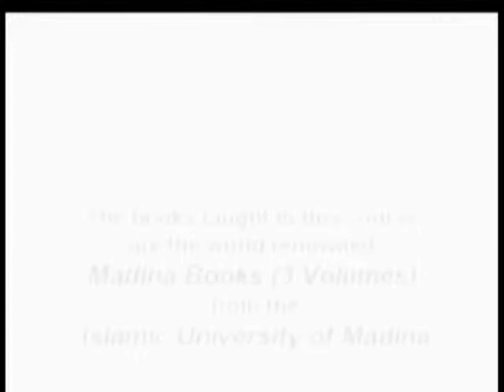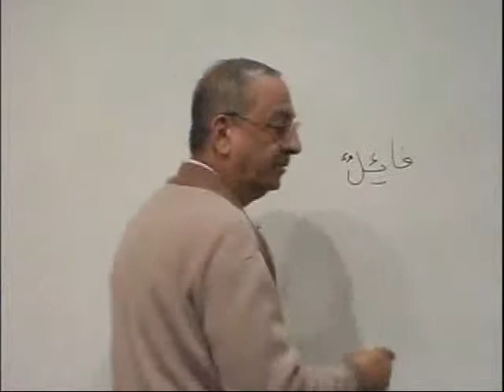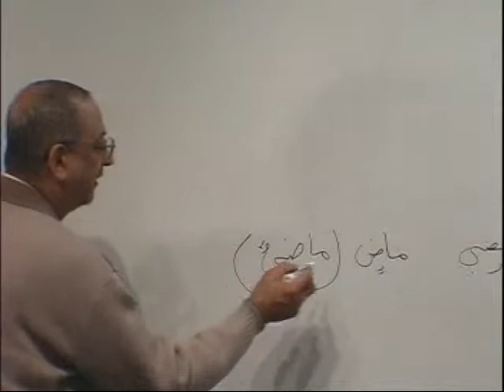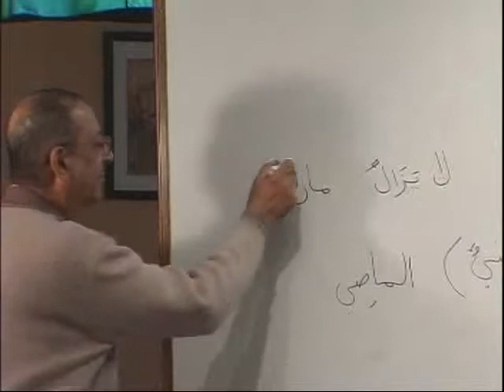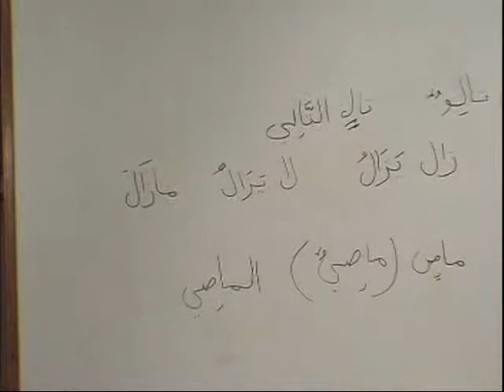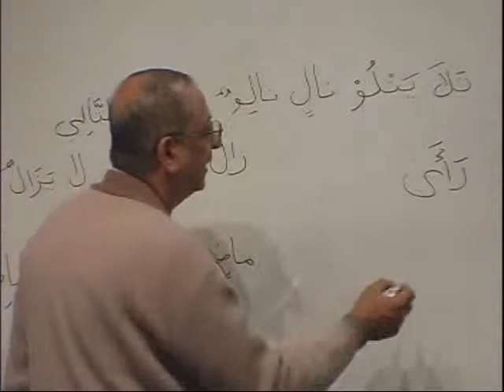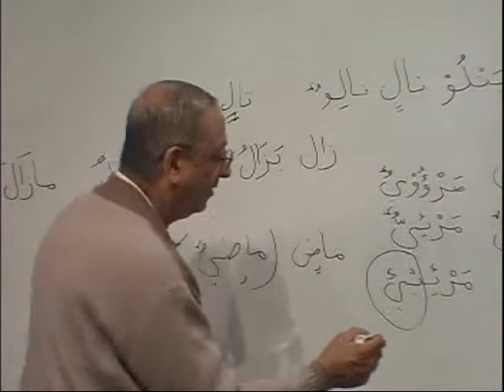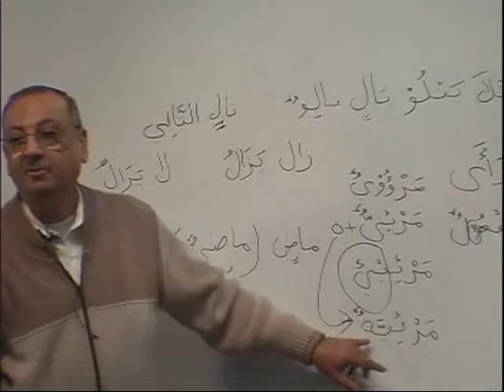Madina Arabic - Book 3 - DVD 05 - Part A1